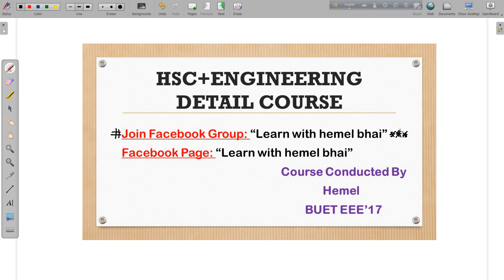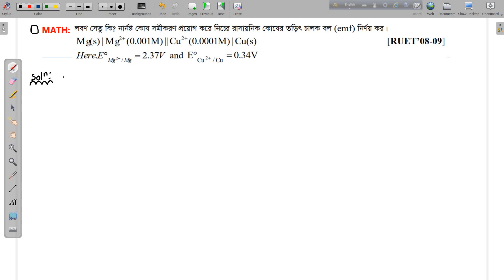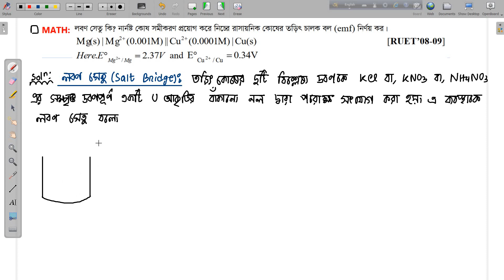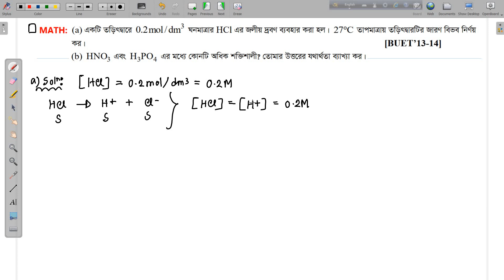Lec 16: তড়িৎ রসায়ন [Nernst Equation Related Math & Question Bank Solve Part-03]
Pay 150/- monthly.
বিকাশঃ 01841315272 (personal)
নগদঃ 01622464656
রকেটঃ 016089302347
PDF File: